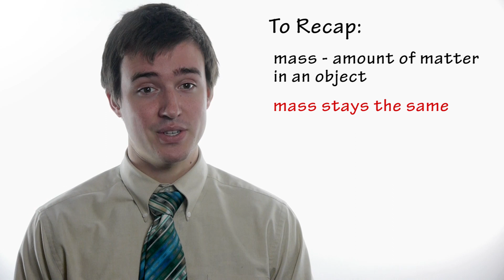Mass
Mass and weight are related science concepts that often are confused or misunderstood. What is the difference between them? What role does gravity play in determining an object's weight or mass? Watch this video for a helpful, entertaining explanation.

Images:
Space_Shuttle_Columbia_launching. Wikimedia Commons User: NASA.

Apollo_15_flag,_rover,_LM,_Irwin. Wikimedia Commons User: Evil Monkey.

This video features the song "The Blue Danube Waltz" by Johann Strauss, Leopold Stokowski conducting the Philadelphia Orchestra. Transfer and restoration by Bob Varney.